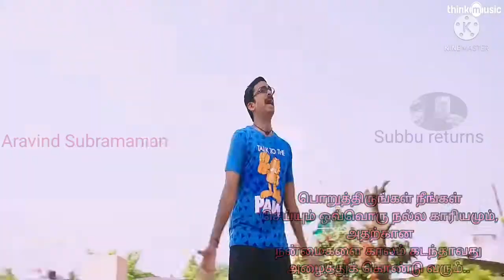Enda ippadi :whatsapp status enthu tamil song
Film                   :kootathil oruvan
Direction           :T. J. Ghanavel
Starring             :Ashok selvan, Priya Anand